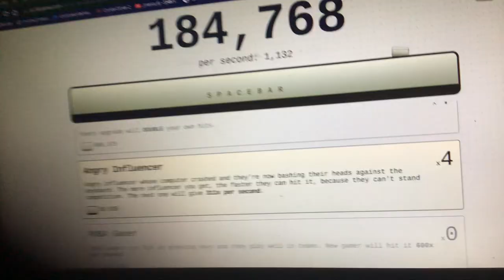Space Bar Clicker